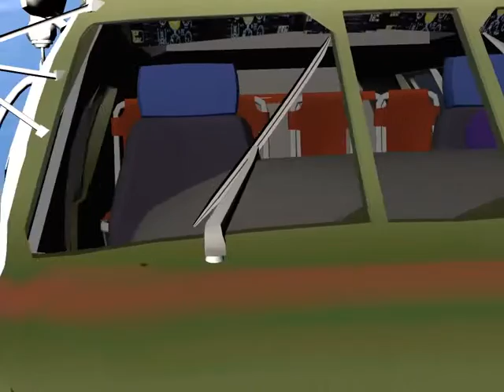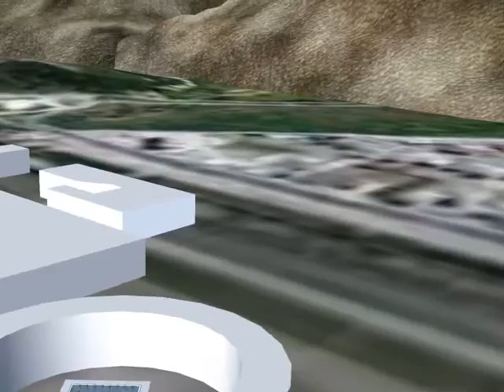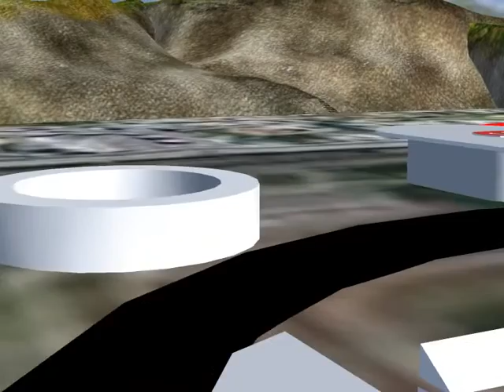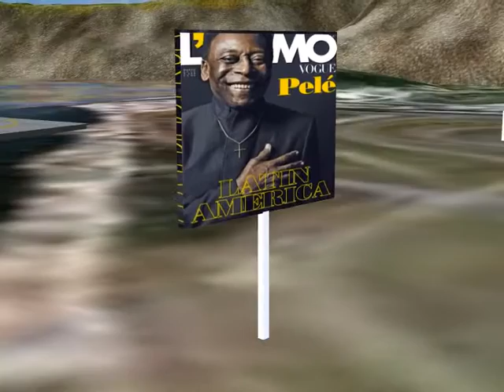RIO 2016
bientôt les JO au Bresil